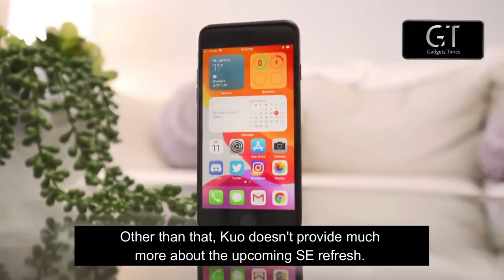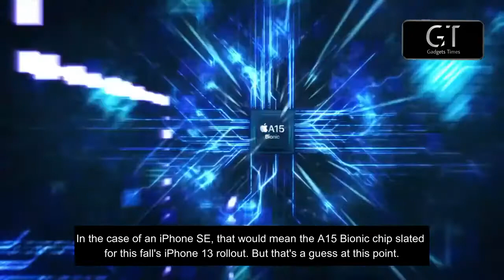Apple iPhone SE 3 & iPhone SE 3 Plus Release Date, Price & Much More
Apple iPhone SE 3 & iPhone SE 3 Plus - Release Date, Price & Much More. We are hearing tons of rumours about upcoming Apple iPhone SE & iPhone SE Plus smartphones. Recently, the great Apple leaker Ming chii kuo has talked about the Release Date, Price and so many things about upcoming Apple iPhone SE & iPhone SE Plus smartphones.

Kuo claims that the iPhone SE 3 will share the same form factor as the current iPhone SE, but include 5G and an upgraded A-series processor. As such, he expects this to be the cheapest 5G iPhone, which would make sense. Right now, the cheapest 5G iPhone is the iPhone 12 mini starting at $699.

Other than that, Kuo doesn't provide much more about the upcoming iPhone SE 3. We expect that Apple will likely surprise us again like it did with the second-gen model that came out in 2020.

This video is inspired by TechTalkTv (Tech Talk Tv), XeeTechCare (Xee Tech Care) & TT Technology.